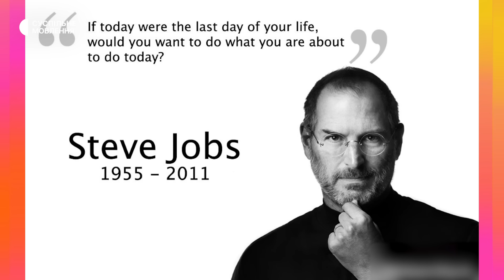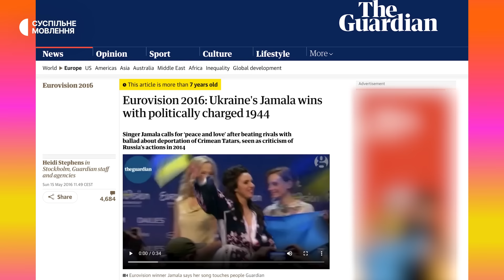Життя після Євробачення ІСНУЄ?! | Катя Павленко та Silvester Belt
Як змінилось життя після Євробачення? Чи гарантований успіх після участі в конкурсі? Та чи очікувати  Go_A знову на Євробаченні? Про все це розповість солістка гурту Катерина Павленко. А також розкаже про участь в цьогорічному Євровілледжі.

Коуч Анастасія Солод розповість про те, що таке успіх, як його досягти та стати відомим артистом 🤩
А Валерій Дичаківський поділиться останніми новинами зі світу Євробачення!

Також Анна Тульєва зідзвониться з представником Литви Silvester Belt та розпитає про конкурсну пісню, інтерес до литовської і гордість за своє коріння.

Дивіться новий випуск та пишіть, кого з представників минулих Євробачень слухали після закінчення конкурсу👇

Ведучі: Анна Тульєва, Анастасія Солод, Валерій Дичаківський
Менеджерка проєкту: Анна Погребна
Шеф-редакторка: Ніка Сікач
Оператори: Антон Гудков
Монтаж: Євген Руденко, Олексій Новіков
SMM: Дана Гургу

00:00 Початок
01:09 Що таке успіх? Розповідає Настя Солод
04:45 Як Måneskin стали успішними
07:26 Вплив Go_A на Євробачення в Україні
08:44 Як змінився гурт після участі в конкурсі
09:30 Катя Павленко про зміни в житті після ESC
11:56 Про участь Go_A на Євровілледжі
14:50 Валерій Дичаківський про останні новини Євробачення
19:03 Silvester Belt про гордість за своє коріння
22:45 Підтримка України від Литви
24:36 топ-5 незапланованих моментів під час виступів на ESC
27:10 Нові версії пісень Go_A від Каті Павленко
29:54 Бліц-опитування для гостей
32:12 Кінець